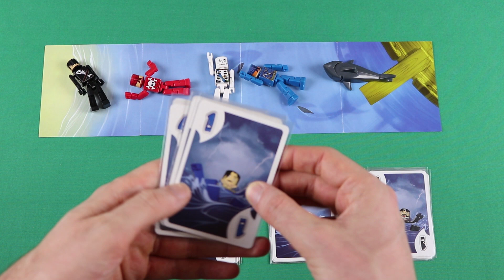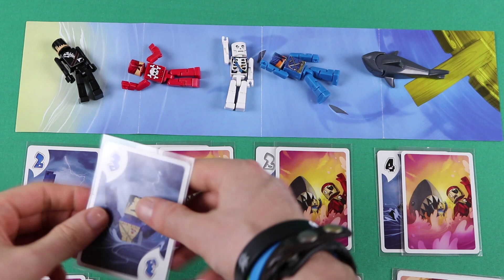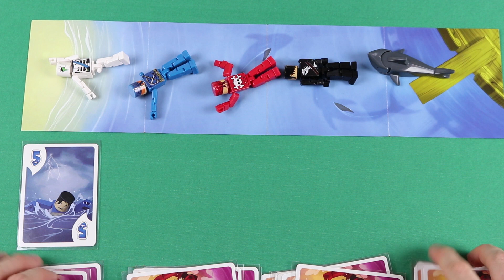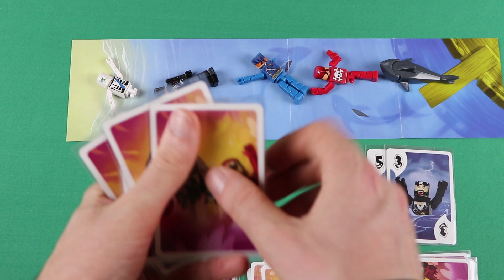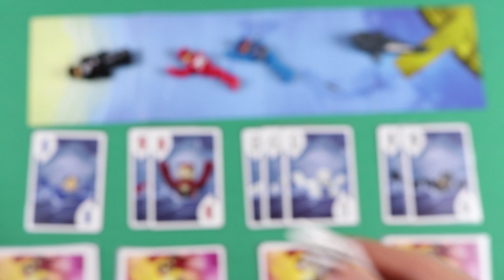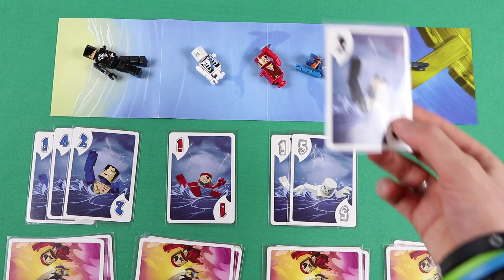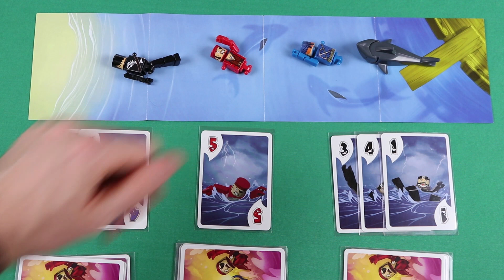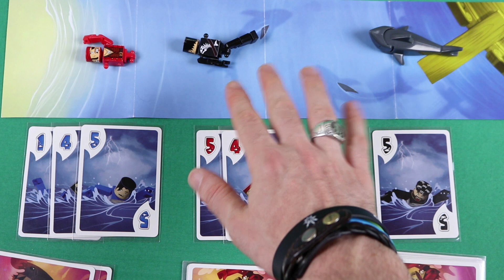Lo Squalo - Gameplay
Lo Squalo! lo trovi qui

Se avete delle domande scrivete nei commenti!